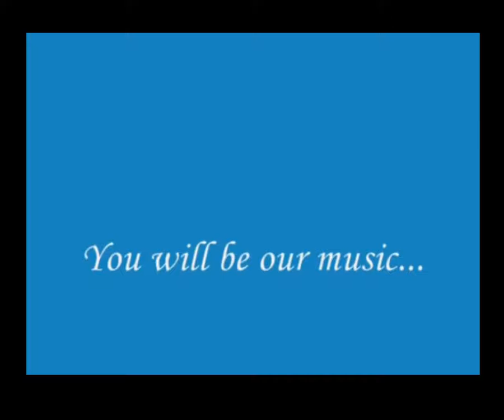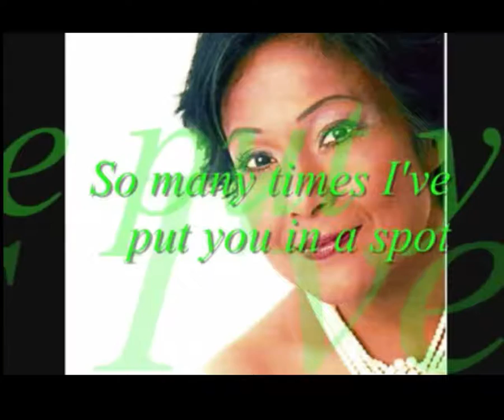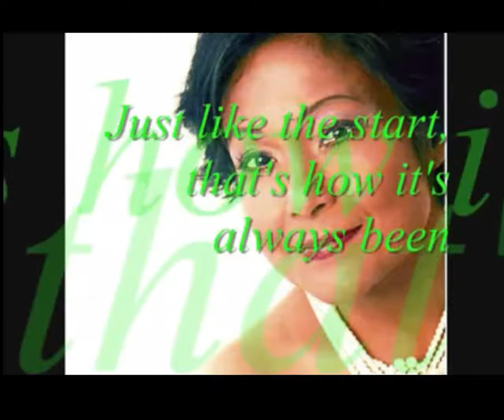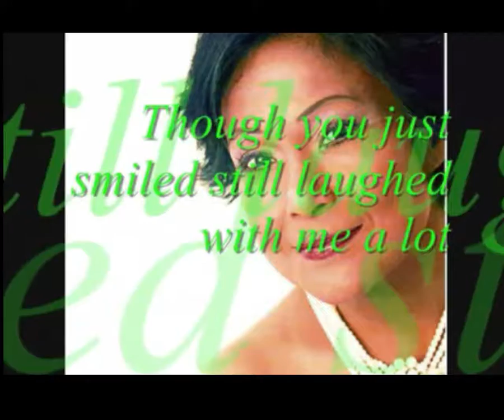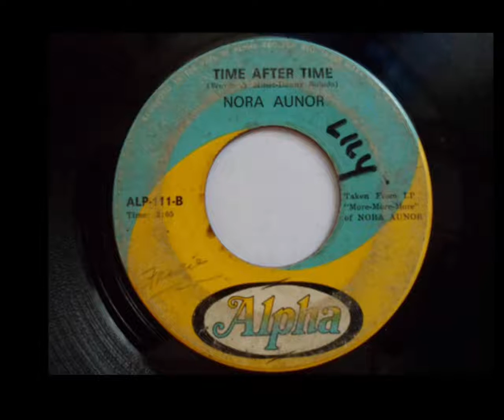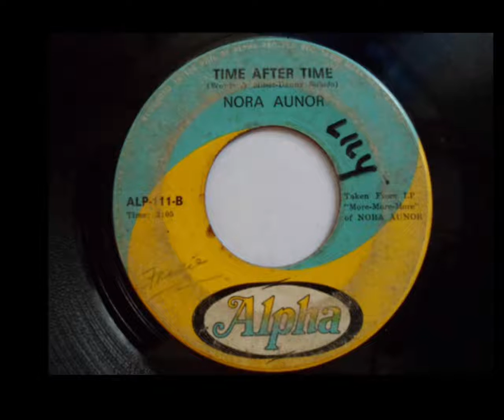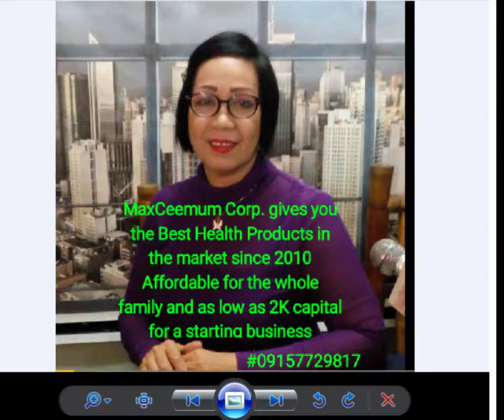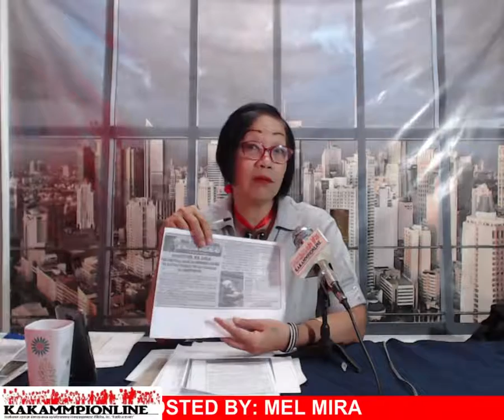Sweet Memories. Aug. 8, 2017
Kakammpionline